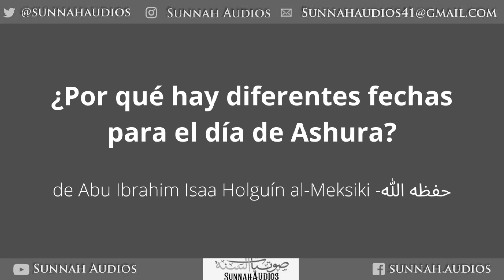¿Por qué ahora hay diferentes fechas para el día de Ashura? de Abu Ibrahim Isaa Holguín al-Meksiki